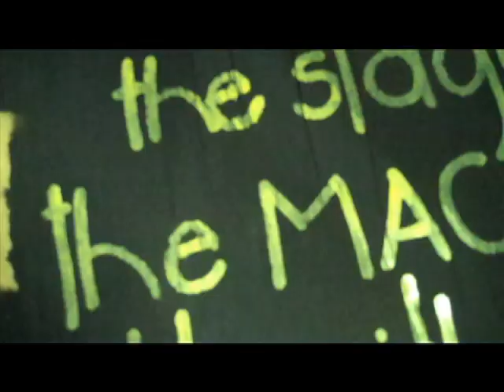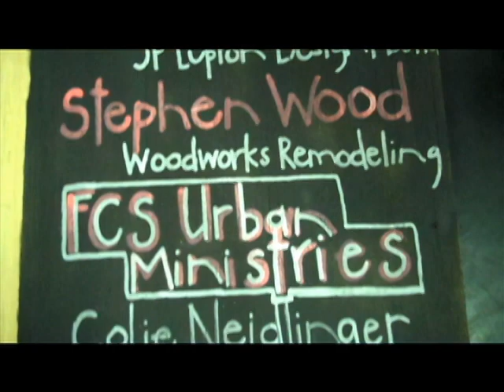New Stage at Moving in the Spirit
Moving in the Spirit recently completed construction on a new stage, named "The MAC" after equality and social justice advocate Dougald "Mac" Monroe, Jr.  We filmed the construction process, and revealed the following video and stage to Mac as a surprise for his 90th birthday!